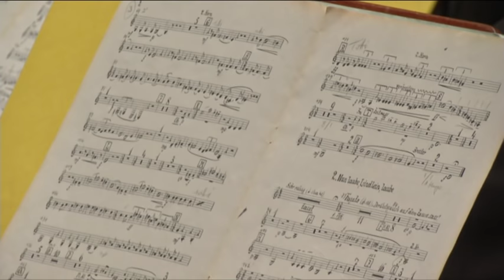Hindemith: Der Schwanendreher ∙ hr-Sinfonieorchester ∙ Antoine Tamestit ∙ Paavo Järvi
Paul Hindemith:
Der Schwanendreher ∙
Konzert nach alten Volksweisen für Bratsche und kleines Orchester ∙

(Auftritt)  00:00 ∙
I. »Zwischen Berg und tiefem Tal«. Langsam – Mäßig bewegt, mit Kraft  00:33 ∙
II. »Nun laube, Lindlein, laube!«. Sehr ruhig – »Der Gutzgauch auf dem Zaune saß«. Fugato -- Wie am Anfang  08:55 ∙
III. Variationen »Seid ihr nicht der Schwanendreher«. Mäßig schnell – Ruhig bewegt – Zeitmaß wie früher – Lebhafter  18:02 ∙

hr-Sinfonieorchester  (Frankfurt Radio Symphony Orchestra) ∙
Antoine Tamestit, Viola ∙
Paavo Järvi, Dirigent ∙

Alte Oper Frankfurt, 14. Dezember 2012 ∙